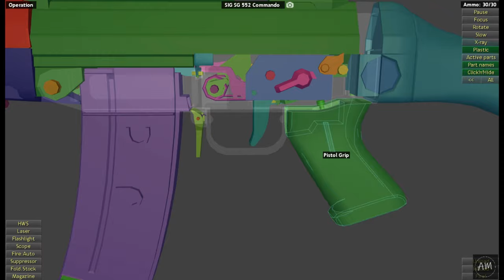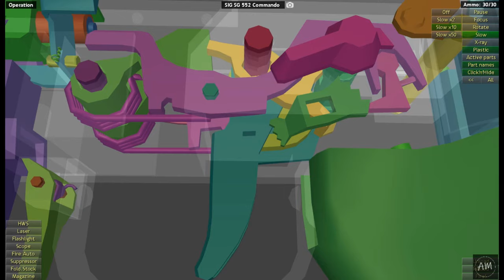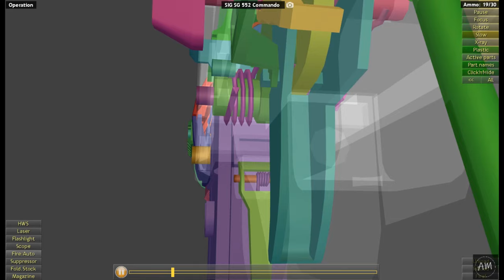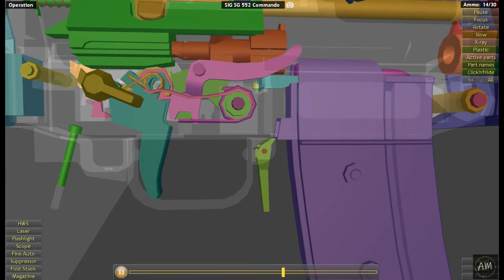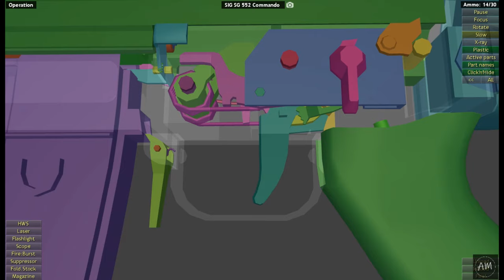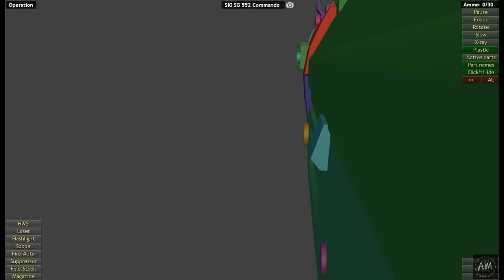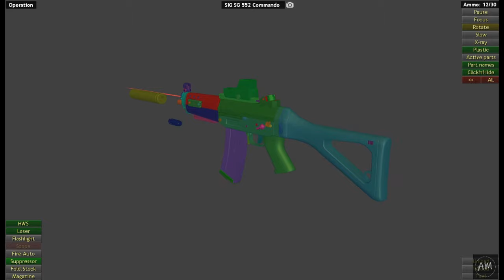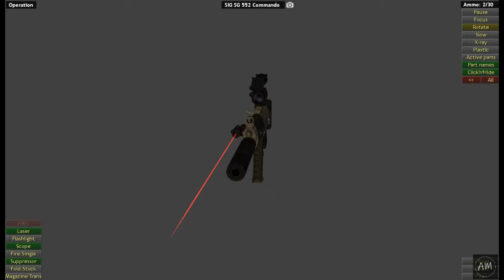This is how SIG SG 552 commando works | WOG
The SG 550 is an assault rifle manufactured by Swiss Arms AG in Switzerland. "SG" is an abbreviation for Sturmgewehr, or "assault rifle". The rifle is based on the earlier 5.56mm SG 540.

Type:
Assault rifle
Place of origin:
Switzerland
In service:
1990–present
Used by:
See Users
Designer:
Schweizerische Industrie Gesellschaft
Designed:
1970s–1980s
Manufacturer:
Swiss Arms AG (formerly Schweizerische Industrie Gesellschaft)
Produced:
1986–present
Number built:
600,000 +
Variants:
See Variants
Cartridge:
5.56×45mm NATO (5.6mm Gw Pat 90)
Action:
Gas operated, rotating bolt
Rate of fire:
~700 rounds/min
Muzzle velocity:
SG 550: sight radius (SG 551)